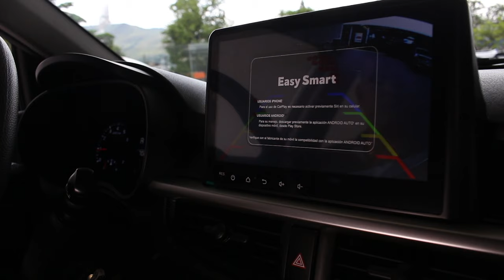Todas las versiones de Kia Picanto I Diego Kia 2020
Hola Soy Diego Amaya, Especialista Kia!

En este video, quiero compartir con todos ustedes cada una de las versiones del carro mas vendido en el mercado colombiano, un auto ligero, espacioso y amplio para toda la familia!.